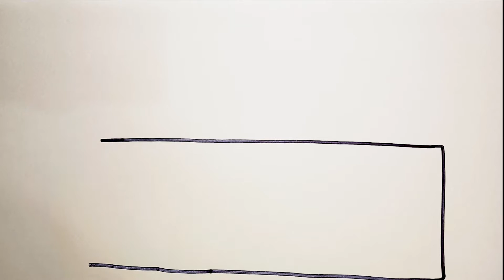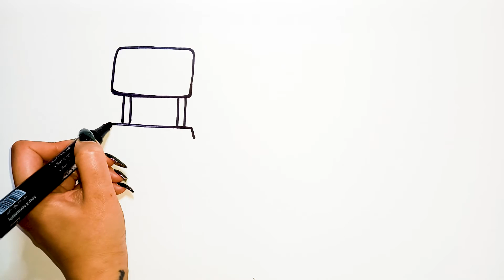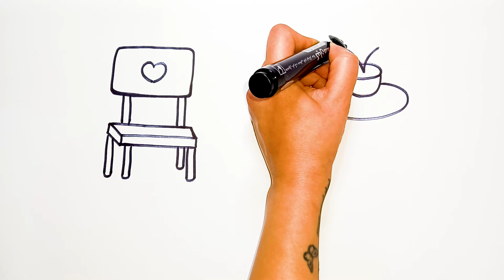Learning how to draw a kitchen for kids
Learning how to draw a cute shark for kids | How to draw a shark

Like this video and show it to your friends 😍